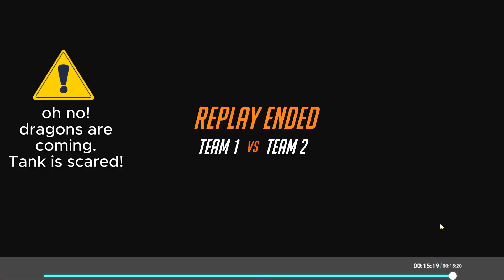Top 7 WORST C9 in Overwatch 2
Overwatch 2 worst C9 (MUST WATCH)